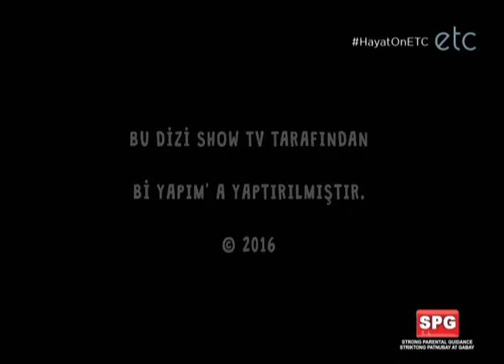ETC transition to SolarFlix [11-JUL-2022]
ETC becomes defunct after 18 years of broadcasting which is now replaced by SolarFlix.